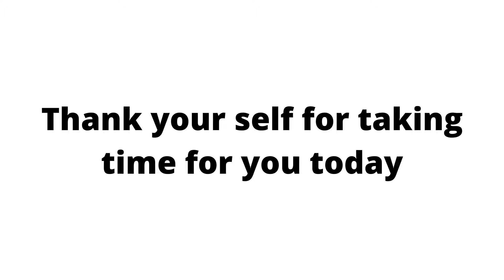Breathing Control Exercise To Reduce Stress, Anxiety, And Lower Blood Pressure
Let's breathe together.
Take a deep breath in and a long exhale out. Feels good? Try our 1-minute relaxing mindful breathing exercise with water flow and birds sounds video to help you feel calmer and can result in lowering your blood pressure.

Why birds and water flow sound?
Playing 'natural sounds' affects the bodily systems that control the flight-or-fright and rest-digest autonomic nervous systems, with associated effects in the resting activity of the brain. (Source: Science Daily)

Angelica is a Blood Pressure Advocate who was the first in her family to be diagnosed with High Blood Pressure at 33 years old. She gained a lot of knowledge while evolving her lifestyle to accommodate her condition and is using that knowledge to help others. Although she didn't have a manual, you do not have to figure it out alone! And if you suffer from High Blood Pressure or at risk of getting it, let us guide you into a healthier lifestyle!

Interested in breathing exercises for reducing stress and anxiety? Or breathing improvement?
Sign up for a free consultation.
I offer a limited amount of free spots per month.